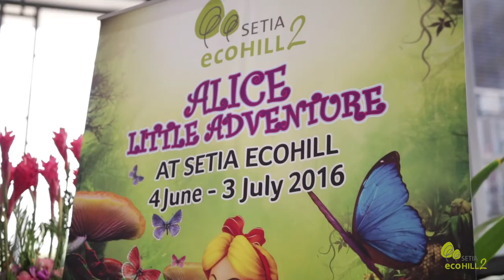Setia EcoHill - Alice In Wonderland